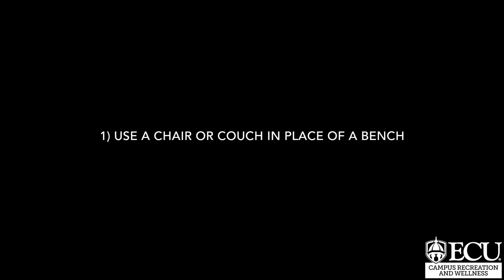Creative At Home Workouts with Josh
No equipment needed! Josh brings you creative exercises you can do wherever you are with items you may be able to find easily in your home. Get your grin on with us for this FitFriday 💪